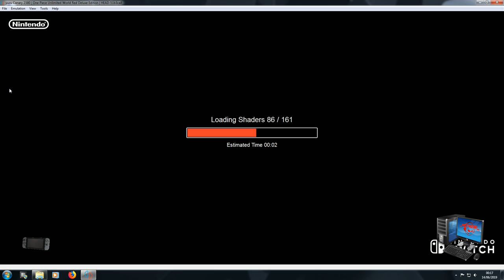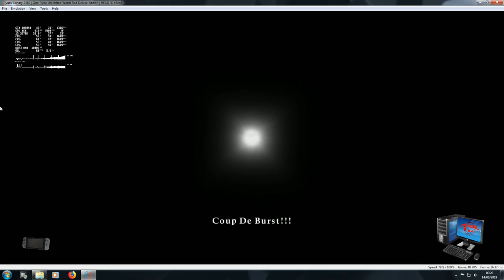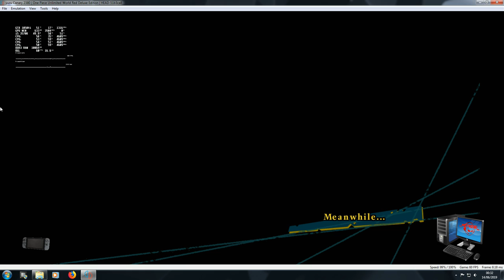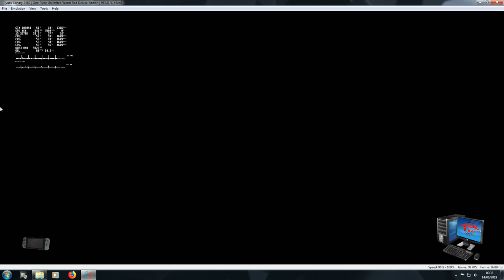Yuzu Emulator version 2380 running One Peice unlimited GTX1050ti i5 3570K no edits